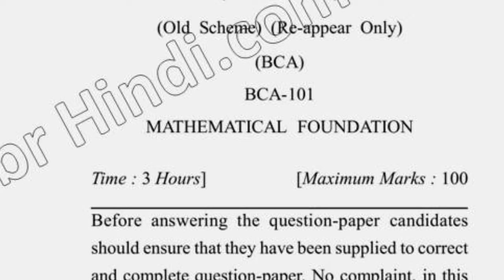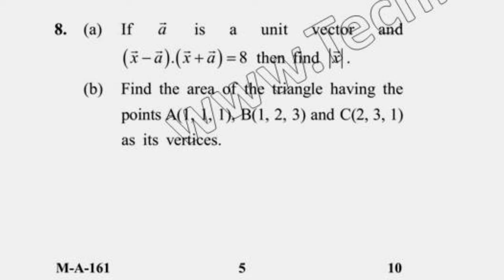2017 BCA 1st Sem Reappear Mathematical Foundation Question Paper